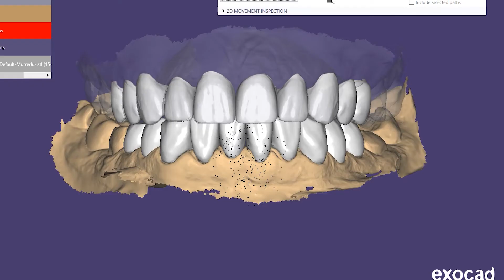4D Dentistry case by Dr Mohamed Bekkaoui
Dr Mohamed Bekkaoui did an amazing full mouth reconstruction using 4D data from MODJAW and motion design in Exocad. The power of full digital workflow!

Thanks again to Dr Mohamed Bekkaoui for sharing his case with us!
MODJAW Users, share your 4D Dentistry cases too.

Changing people life's, one smile at a time is always beautiful to share!